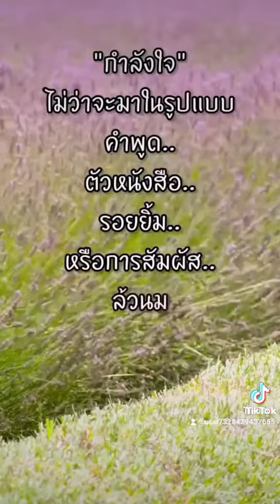สวัสดีวันเสาร์,,ร้องไห้กับเดือน,,คัมภีร์,แสงทอง